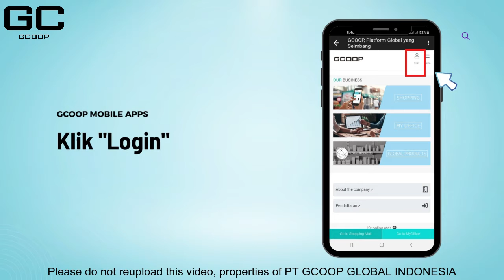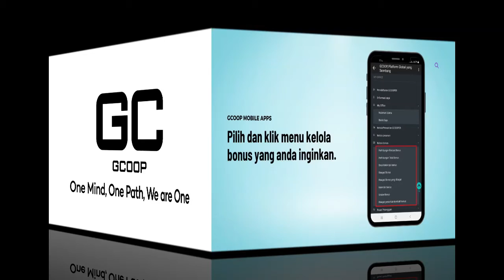Tutorial Cek Bonus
Official account of GCOOP INDONESIA
PT GCOOP GLOBAL INDONESIA
Alamanda Tower 29th Floor Unit F
Cilandak, Jakarta, Indonesia

Official FB Account : GCOOP Indonesia (@gcoop.indo)